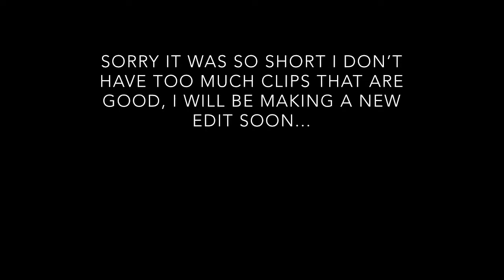I’m Flash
Sorry it was short i don’t have a lol of videos of me playing